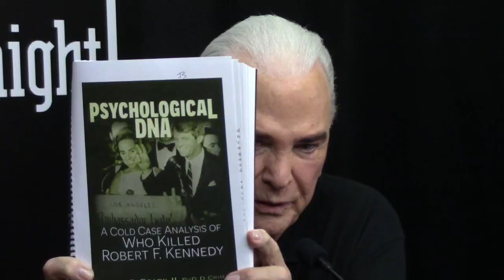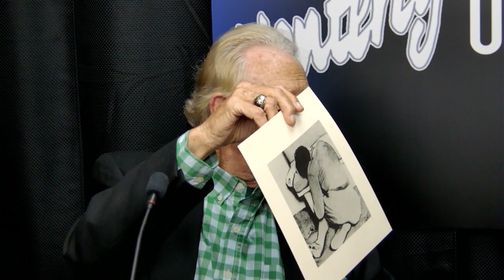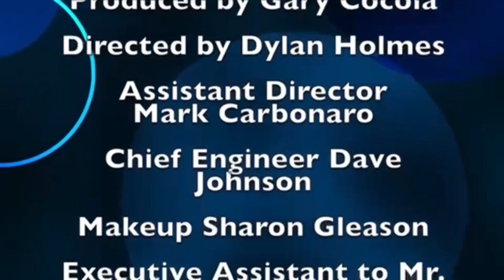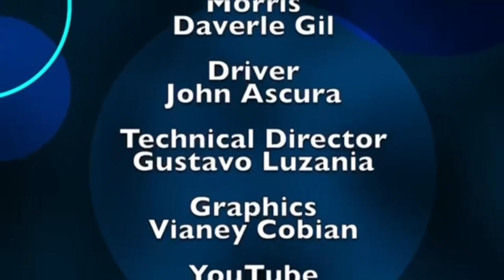John Brady on Monterey On Tonight